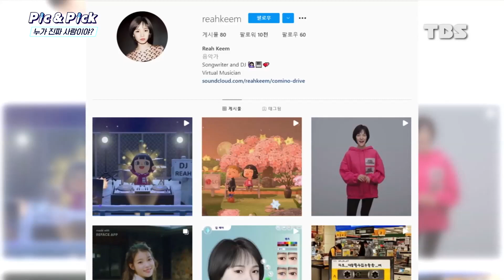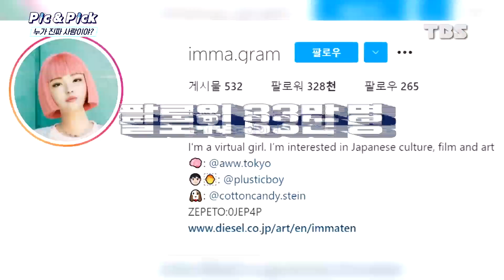[Pic&Pick] 별이 된 유상철 전 감독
[김상아의 Pic & Pick]
돌아오겠다는 약속은 지키지 못하고 떠났지만
우리는 영원히 당신을 기억학 겁니다.
한 번 영웅은 언제나 영웅입니다.

▣ 뉴스 제보